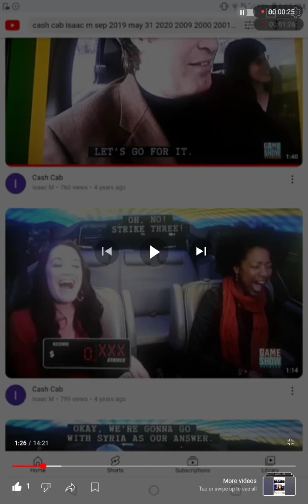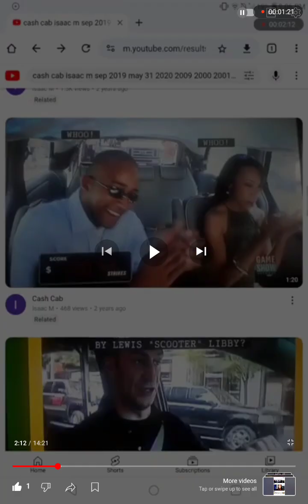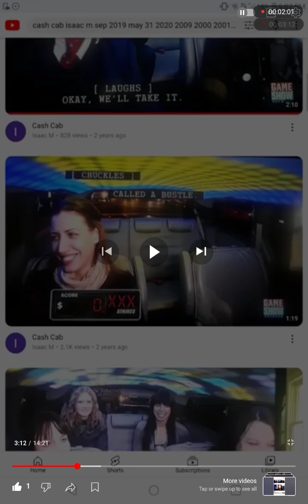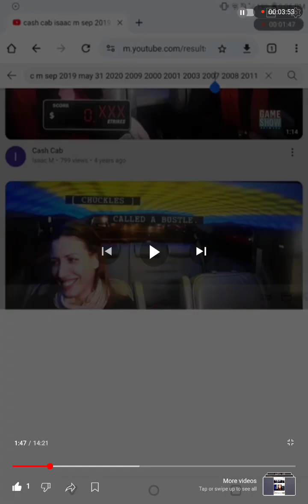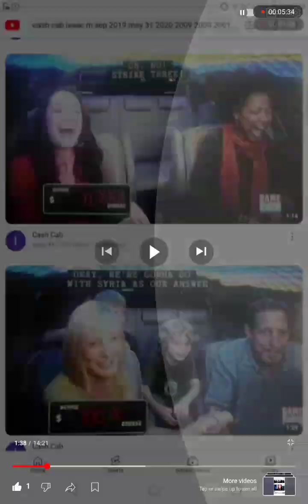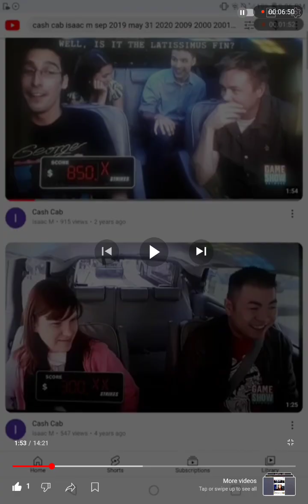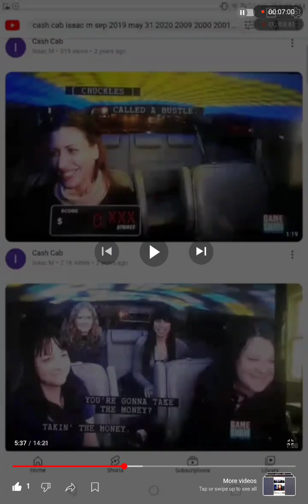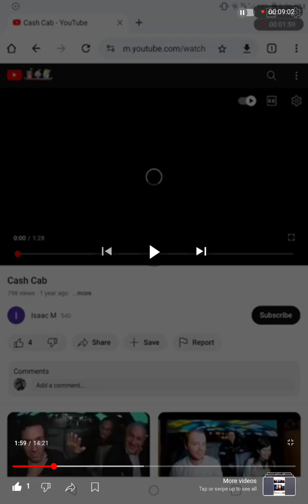CASH CAB DINERS DRIVE-INS AND DIVES SEASON 19 EPISODE 16 AIRED AT 12:30 PM ON FOOD NETWORK 2038